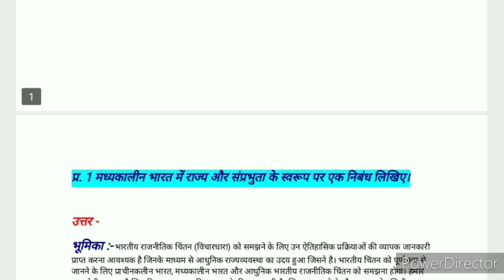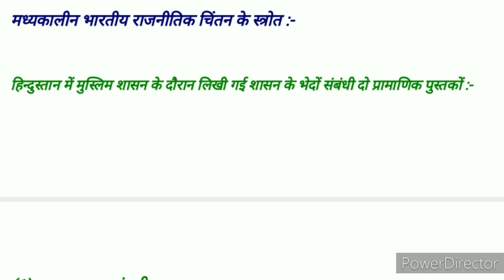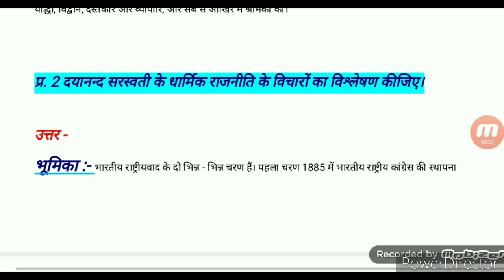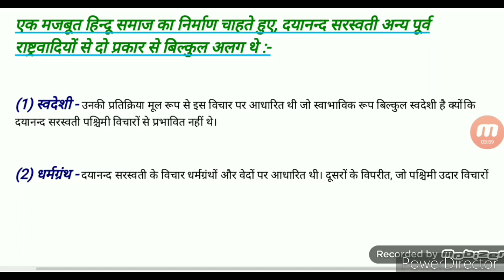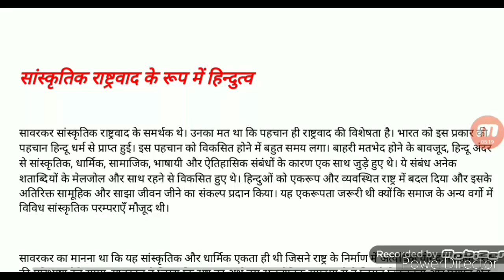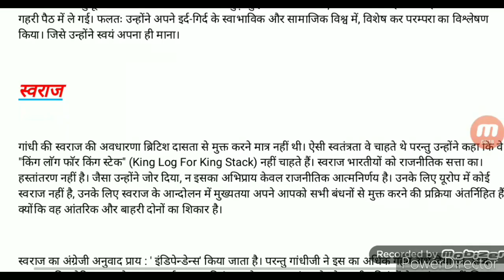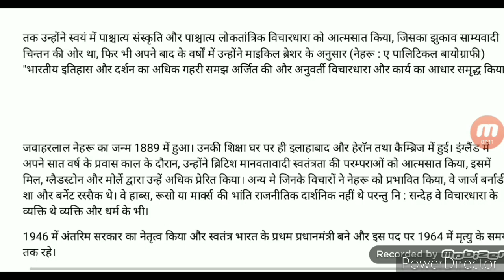MPSE 004 Previous Solved question paper | Last year solved question paper ignou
MPSE 004 Previous Solved question paper | Last year solved question paper mpse 004

हमारे यहां काफी कोर्स के अससाइनमेंट उपलब्ध है आप हम से whatsapp no पर contact कर सकते हैं |किसी भी कोर्स के अससाइनमेंट को लेने के लिए धन्यवाद